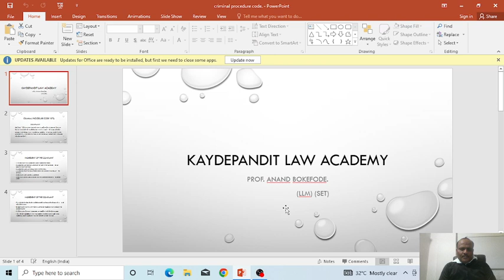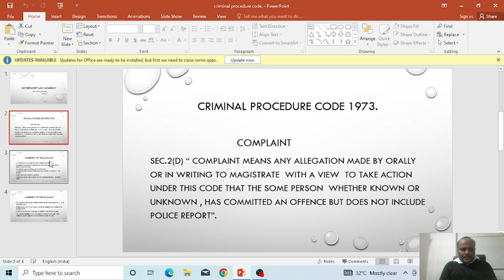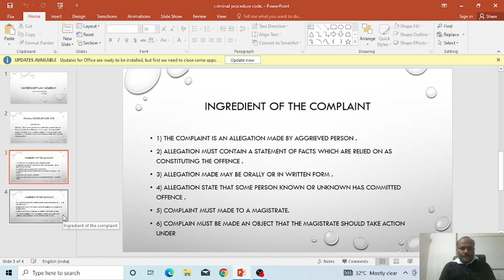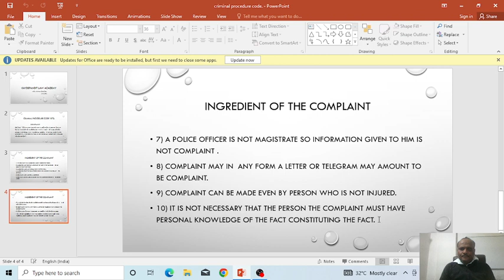complaint under cr.p.c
complaint